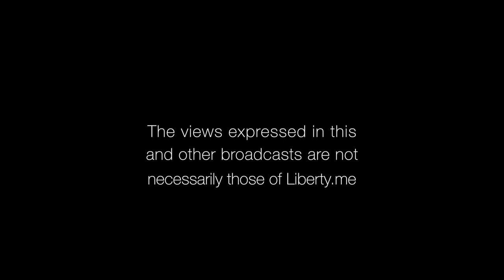Grover Norquist: The War on Anti-Tax Crusaders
Direct from FreedomFest 2014, Kyle Platt speaks with recent Burning Man attendee Grover Norquist of Americans for Tax Reform. They discuss why Republicans are the only party willing to lower taxes, how liberals use wars as an excuse to raise taxes, and what happened to the positive perception of anti-tax activists like Henry David Thoreau.